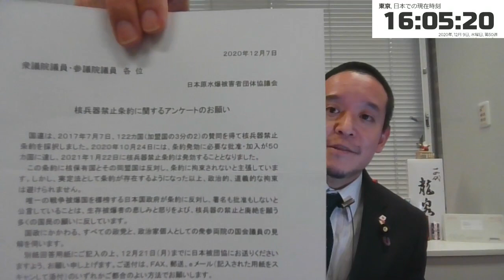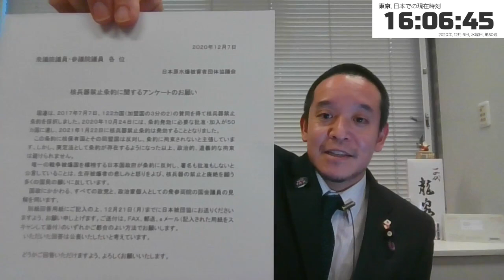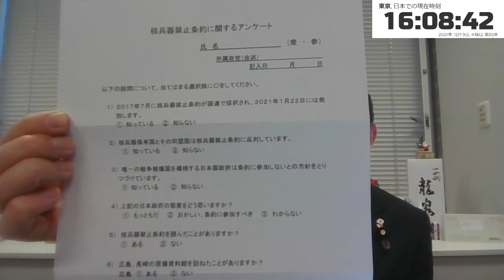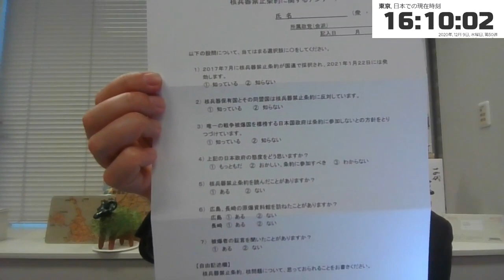「核兵器禁止条約に関するアンケート」をいただいたので、回答します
日本原水爆被害者団体協議会様からアンケートをいただきました。

アンケートの自由記述欄では以下のように回答しました。

私は医学生と初期研修医だった時に、IPPNWの学生会議に数回参加したことがあります。以下が私の参加した会議です。
2007年ウランバートル　第6回IPPNW北アジア地域会議
2008年ニューデリー　第18回IPPNW世界大会
2009年広島　第7回IPPNW北アジア・南アジア合同地域
2010年バーゼル　第19回IPPNW世界大会
2012年広島　第20回IPPNW世界大会

IPPNWのように、医師が主体となって核兵器廃絶を訴える取り組みは素晴らしいと思いますし、1985年にノーベル平和賞に輝いた意義は大きいと思います。
貴協議会のように、核兵器に反対する運動に関しては理解をしているつもりですし、敬意を表します。また、今後も同様の訴えをしていくべきであると考えています。
現状では、民主主義とは程遠い政治体制をとっている国が覇権を握ろうと野心を隠さない状況です。まずはそういった国が民主化を進めるか、あるいは自ら核兵器保有に反対を表明するような状況にならないと、全世界の核兵器に関する問題の根本的な解決にはつながらないと考えます。理想は大事ですし、被爆者の方々の悲しみと怒りはもっともです。しかし現実を直視して政策を打ち出し、厳しい国際社会を生き抜くことがより大事であると私は考えます。

浜田聡

【学歴】
1990年　京都市立大宅小学校卒業
1993年　京都市立大宅中学校卒業
1996年　洛南高等学校卒業
2001年　東京大学教育学部身体教育学コース卒業
2003年　東京大学大学院教育学研究科修士課程修了
2011年　京都大学医学部医学科卒業

2016年の東京都知事選挙の政見放送をきっかけにNHKから国民を守る党の活動を知りました。地方議会の選挙においてNHK問題の公約のみで当選者を出し続けていることに驚きつつも、自分も選挙に挑戦したいと考え、2018年上旬より党のお手伝いをさせてもらうようになりました。党の公認候補者として2019年に以下の選挙に挑戦しています。
2019年10月に立花孝志党首の参議院埼玉県選出議員補欠選挙への立候補による自動失職に伴い、参議院選挙の比例代表の名簿から繰り上げ当選となりました。現在参議院議員として活動しています。